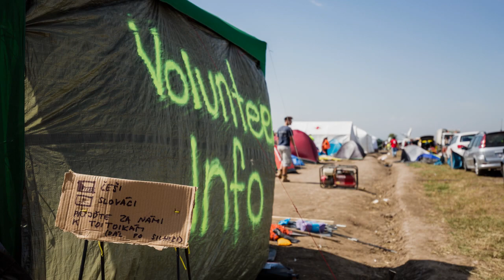O uprchlících v Novém kostele Církve bratrské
Co je to za lidi / Co jsme to za lidi... * CMS TV Litomyšl *

15. října proběhl v Novém Kostele Cirkve bratrské v Litomyšli diskusní večer věnovaný horkému evropskému tématu - uprchlické krizi. Pozvání přijaly dvě novinářky. Jedna s informacemi a nedávnými zážitky ze Sýrie, druhá se zprávami z putování s uprchlíky z ostrova Lesbos až do Rakouska či Německa. Třetím hostem besedy byl dobrovolník z České republiky působící například na hranicích Srbska a Maďarska.